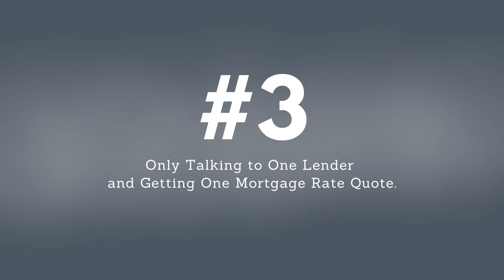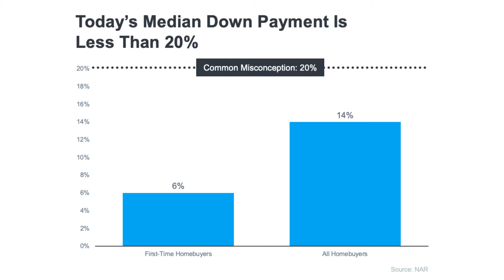First Time Home Buyer Mistakes Part 1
Are you getting ready to buy your first home?  This video is the first in a series that covers some of the biggest buyer mistakes that I see!  So tune in to the first part in the series and go from overwhelmed to confident in buying your first home!

➼ ☎️What next?! Schedule a phone call or appointment with me!
➼ 🏠 Download the my home search app to get access to EVERY HOME on the market

I’m a full time Real Estate Broker in the Olympia, WA area with Realty One Group Bold.   I love spending time with my husband and son whenever I’m not working.  We have a goofy velcro Great Dane and a couple of cats.  I love animals, reading, wine, crafts, video games, board games, and being outdoors.  People who know me say I’m techy, but in reality, I only know enough about technology to just get myself into trouble (just ask my husband).

L E T ‘ S  G E T  C O N N E C T E D
O L Y M P I A W E B S I T E ➼